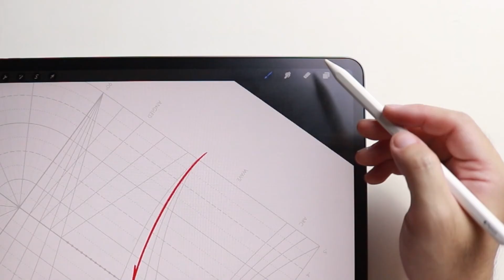How to Draw a Wave on the Digital Composition Ruler